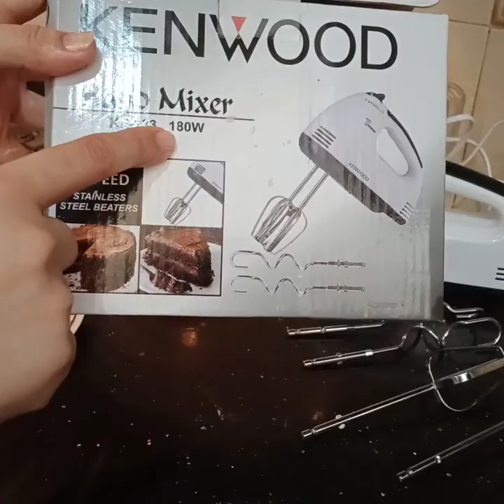Hand mixer review || egg beater review|| Kenwood || 7Speed || Electric mixer.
plain tea cake recipes
ingredients 2 eggs
half cup grind sugar
half cup maida
1/4 cup oil
yellow food color 1 drop
mix all ingredients with electric hand mixer and back on 180 degrees for 20 minutes on medium flame.
for whipping cream electric hand mixer takes at least 15 minutes.
Kenwood electric hand mixer draz online shopping store.
7 speed electric hand beater draz online shopping store.